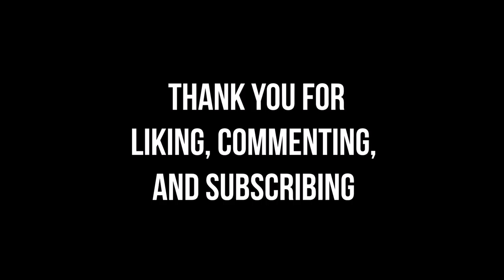Wynncraft with Zman pt1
Zman teaches me the in's and out's of Wynncraft and I try not to hurt myself.